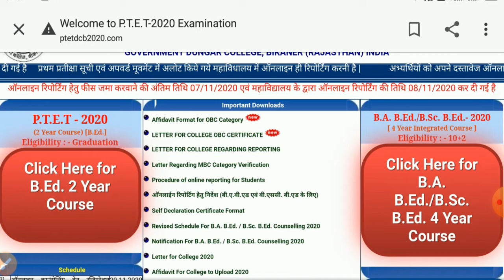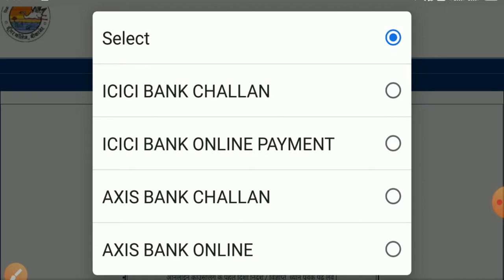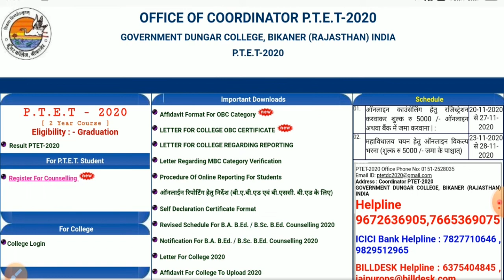Ptet 2 year counseling 2020/ ptet counseling 2020/ptet first list /ptet 2year cut off/ptet cut off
ptet_b.ed_result_date/ptet 2 years result2020
 बीएसटीसी आंसर की2020
stc_exam_centre
REET
reet level 2
reet 2020